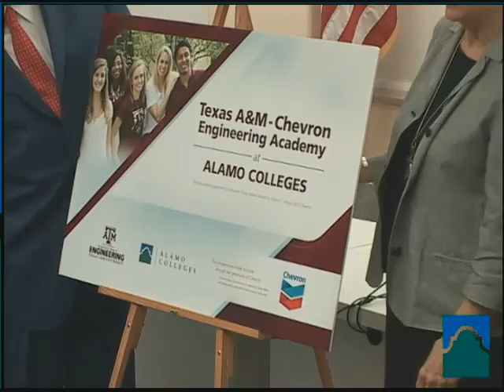Texas A&M-Chevron Engineering Academies at Alamo Colleges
This new, innovative program was developed through a
partnership between Texas A&M University and Chevron to
help address the state’s and nation's significant and growing
need for engineers. The program offers a unique opportunity
for students, including traditionally underrepresented
populations and first-generation students, to pursue an
engineering degree while being co-enrolled at their local
two-year college and Texas A&M in College Station, Texas.
This unique opportunity enables students to save money and
stay at home for their first two years while working toward
an eventual bachelor’s degree from the Dwight Look College
of Engineering at Texas A&M.